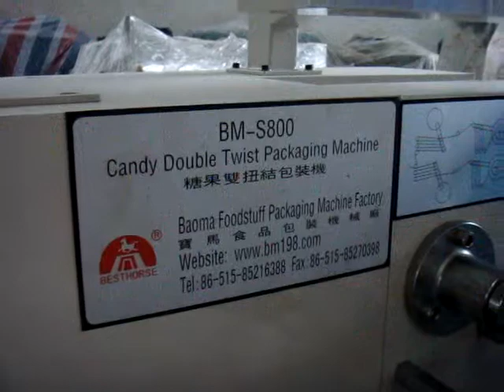S800 twist packing machine for candy